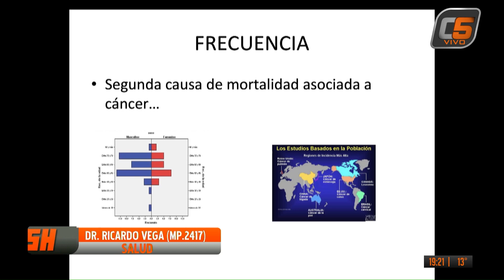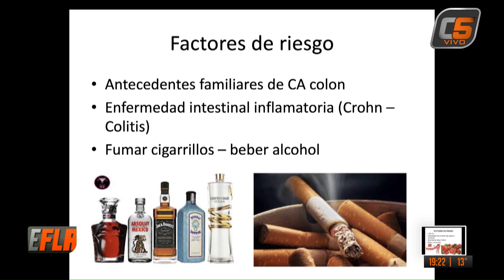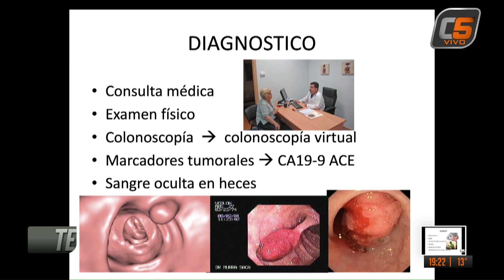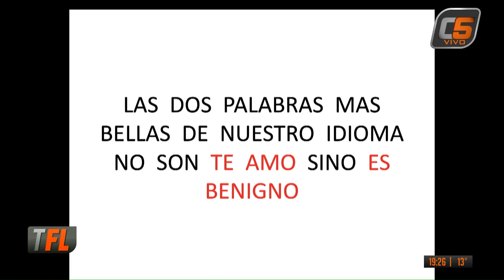COLUMNA DE SALUD DR. RICARDO VEGA 16-05-2024